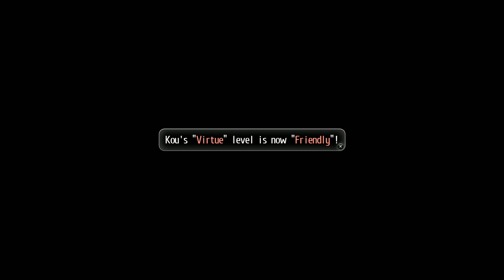Let's Play Tokyo Xanadu eX+ Blind #12 - Trumpets and Talks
Kou sets out to help everyone! Missing trumpets must be found, computers need to be moved, and coffee must be sipped. Of course, there's also those pesky Eclipse things to deal with.